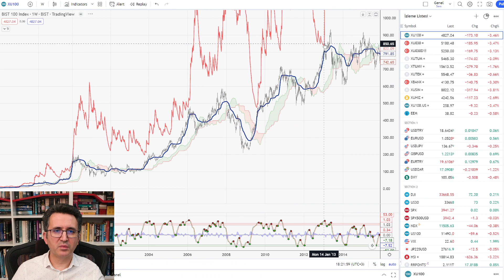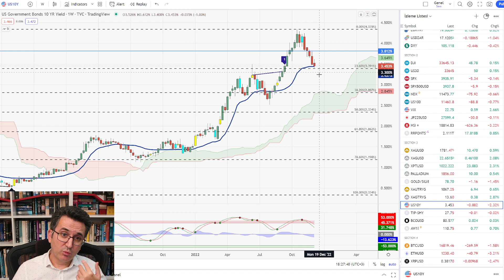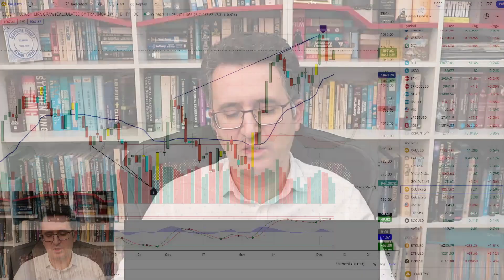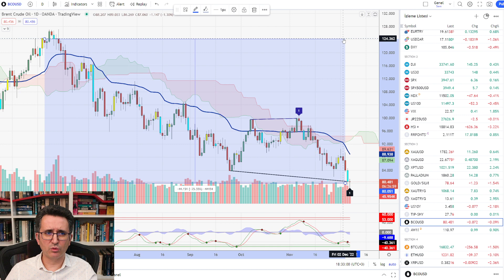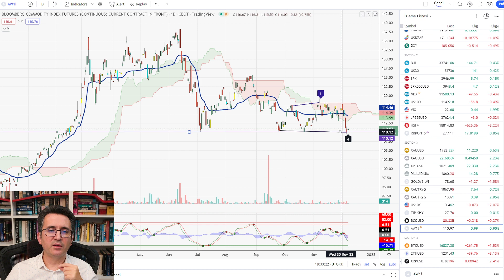Borsada Beklediğim Satışlar Geldi, Altın Tekrar Yükselişe Hazır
0:00 BIST100
5:30 Altın
11:30 Dow Jones